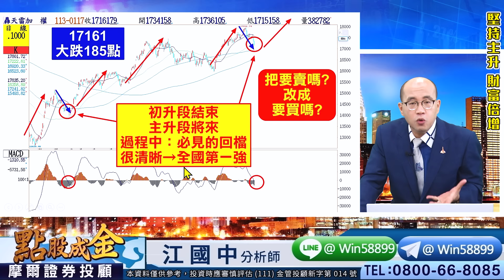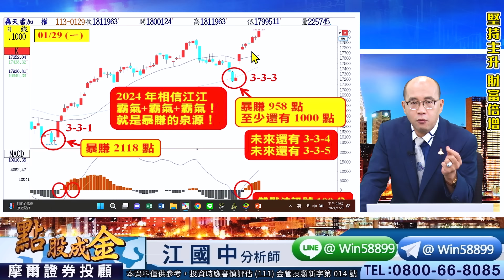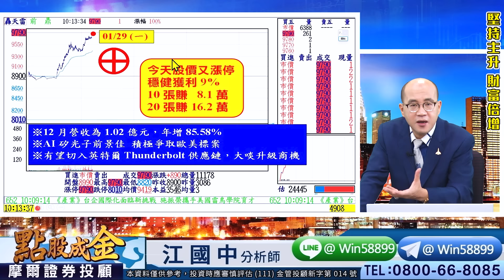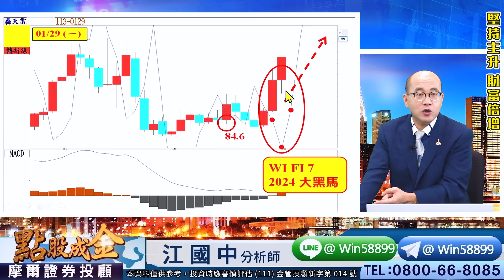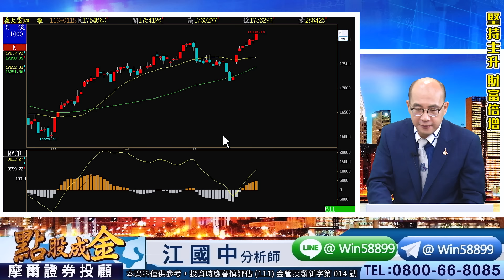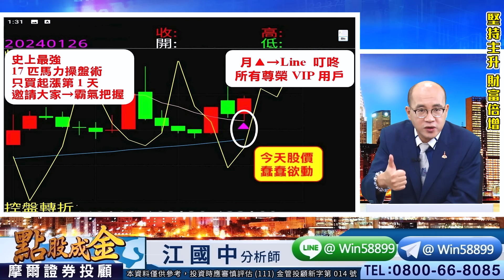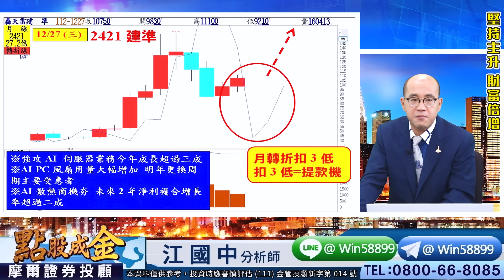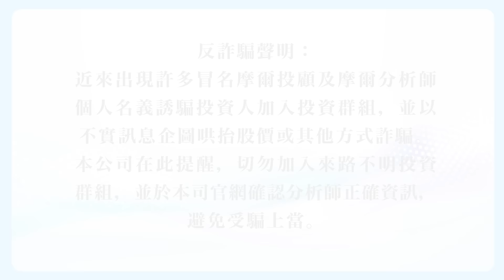2024.01.29【年後台股會大暴噴的主因是？為何未來AI會很驚人？金麗科賺239%、建準賺11元、前鼎⊕賺9%、亞矽賺84%！年前參加→3/1起算會期！越早跟上越早享受暴賺！】點股成金江國中分析師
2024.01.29【年後台股會大暴噴的主因是？為何未來AI會很驚人？金麗科賺239%、建準賺11元、前鼎⊕賺9%、亞矽賺84%！年前參加→3/1起算會期！越早跟上越早享受暴賺！】點股成金江國中分析師

　上週五美股四大指數高檔震盪
　而台股今天則是呈現開高走高
　主要AI產業受到市場資金青睞
　再加上台積電拉尾盤推升台股
　但量能仍委縮代表籌碼未集中
　不過從整體格局來看仍多方勝
　並大盤仍維持在所有均線之上
　接下來要挑戰18427＋19225
　以及AI雙指標若全紅→助漲強
　所以務必跟緊江江新主升飆股

　江江愛心分享：
　今天大盤與櫃買都是呈現開高走高
　目前大盤17匹+櫃買17匹→多方勝
　因櫃買上週拉回冷卻後今形成金叉
　代表後勢將會有多方上攻的機率高
　而大盤主力Ｋ值高檔鈍化提防拉回
　但只要守穩17432→本週週轉折多
　搭配上本月的月轉折仍然扣低為多
　屆時將有機會挑戰18427＋19225
　所以請務必霸氣把握這波多頭行情

　6113亞矽：6根⊕大賺84%
　4909新復興：6根⊕大賺67%
　3228金麗科：5根⊕大賺239%
　3017奇鋐：10張大賺102.5萬
　2421建準：10張大賺11萬
　4908前鼎：10張賺8.1萬

　壓力在哪？
　支撐又在哪？